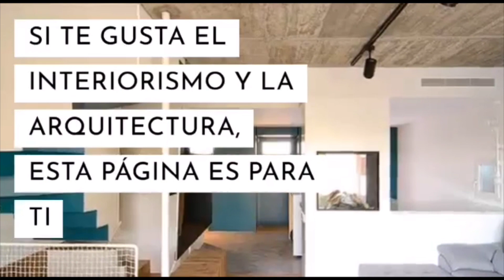🔥🔥 5 TENDENCIAS 2020´S de INTERIORISMO, LA ✅#️⃣3 SIGUE VIGENTE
🔥🔥🔥 Interiorista Digital te hace un resumen de las 5 modas del interiorismo eN 2020. DECORACIÓN
✅ PRODUCTOS
POLANCO DECORA
CDMX:       (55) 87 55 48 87- Solo Whatsapp
VERACRUZ:   📞(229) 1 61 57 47